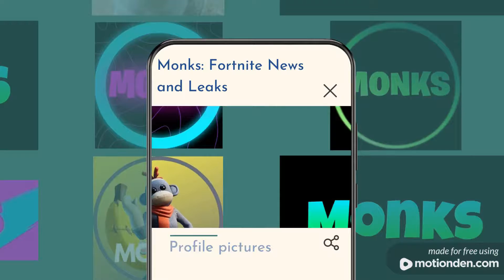Surf Witch is back! Item Shop for 30.06.2021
Sadly, we didn't get anything new in today's Fortnite Item Shop reset. But at least we got the Surf Witch outfit back!

Reminder that tomorrow we will get the Loki outfit from the Crew Pack!

Copyright rights: Mine (Monks: Fortnite)